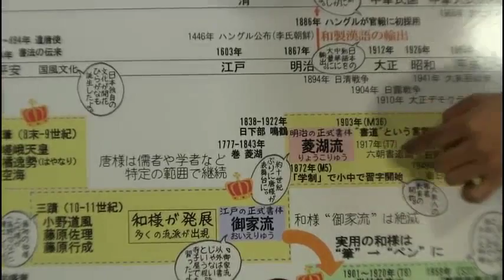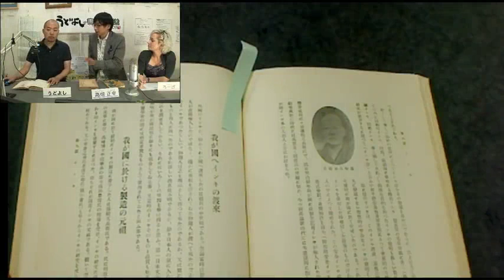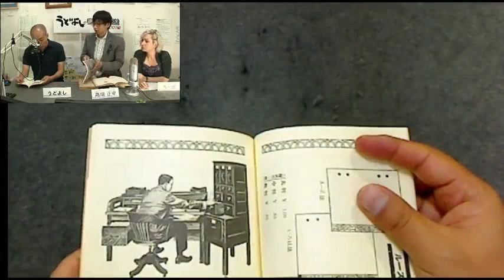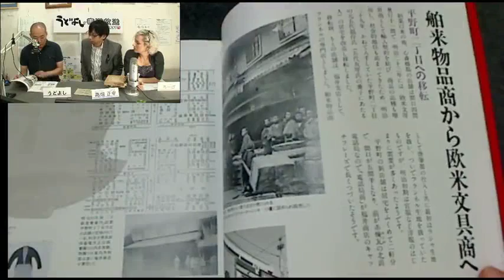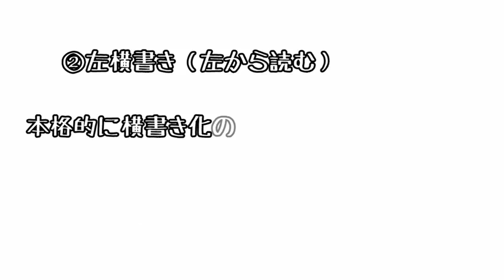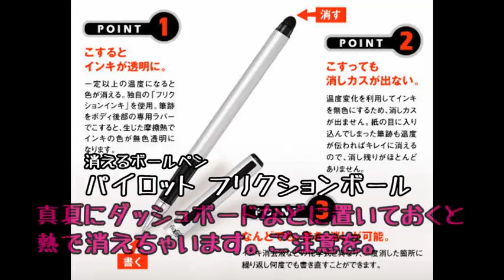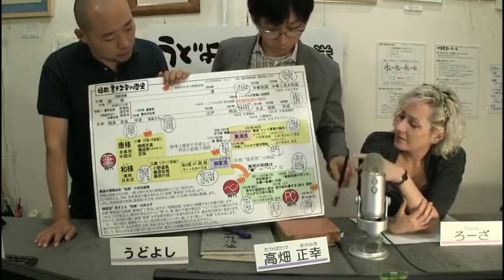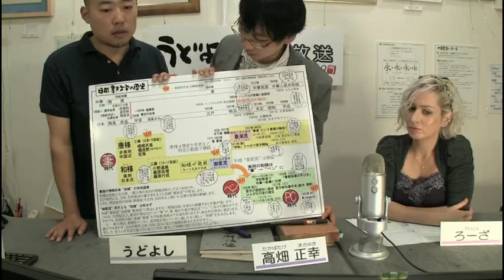文具王から見た筆記具【書道】2/2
筆を伝統芸能とみている人は、眼からウロコです。

書は、実用品だった時代があり優位性もありました。
しかし、結果的に、筆記具としてペンにはかなわず、現在の"芸術書道"だけが残ったのです。

講師　 高畑 正幸さん（サンスター文具）
MC　うどよし
収録日　2012年10月1日
この録画は、「うどよの書道放送」として
団体、流派に関係なく幅広い方に書を理解してもらうために
月に1回企画放送として行ったものを編集したものです。